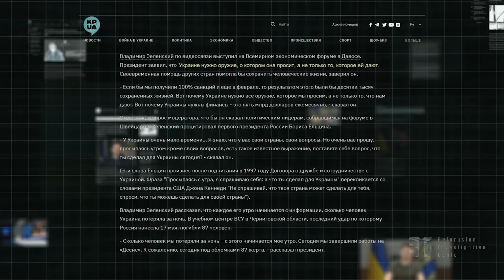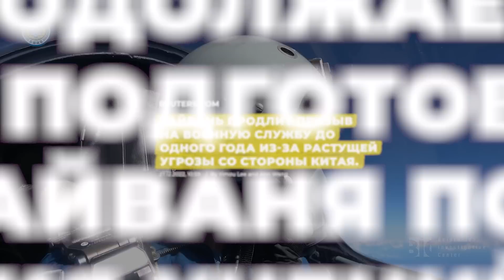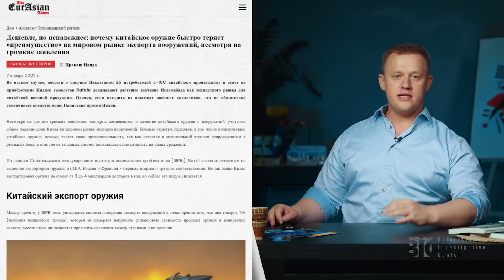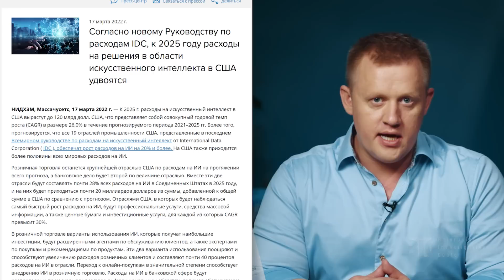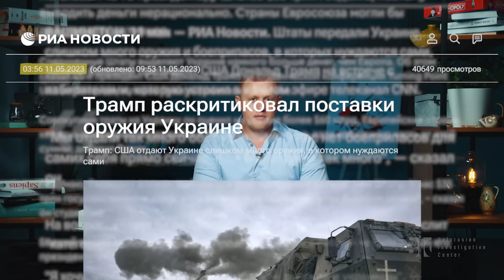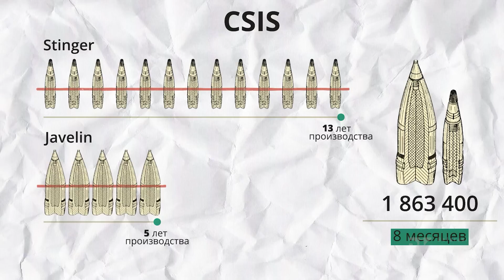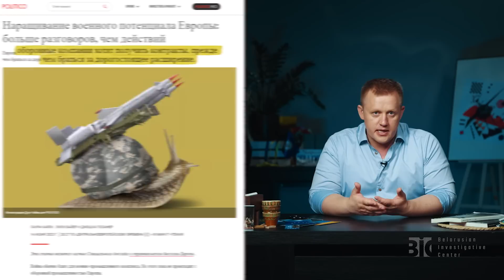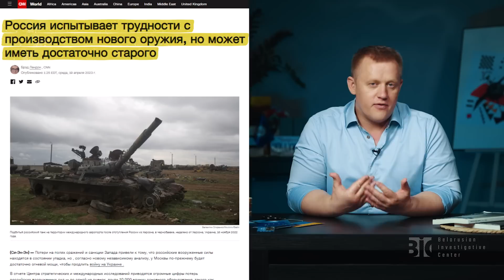Вооружить для победы. Что мешает союзникам Украины поставить точку в войне | Редакторская Колонка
Украина терпит нехватку техники и боеприпасов. Казалось бы достичь решающего перевеса над Россией в количестве вооружения и снарядов не должно составить большого труда для Запада. Но этого не происходит.

Больше всего оружия с начала войны Украина получила от США. При этом страна с самой мощной армией в мире и лидер по военным расходам не может закрыть все потребности Киева.

В чем же причина?

Вместе со Станиславом Ивашкевичем в новом выпуске "Редакторской колонки" разбираемся какие факторы в странах-союзницах мешают нарастить поставки вооружений Киеву.

Навигация :
00:00 Вступление
01:24 Сколько США тратя на Украину
03:28 Потенциальная угроза войны Китая и США за Тайвань
05:20 Как военный потенциал Китая превосходит американский
07:01 Гонка за развитием технологии ИИ
10:00 Как президентская гонка в США затрудняет помощь Украине
12:03 Ключевая проблема поставок в Украину - нехватка артиллерийских снарядов
14:00 Проблема с производством пороха
16:20 Что мешает нарастить поставки вооружений для Киева? Итоги и выводы.